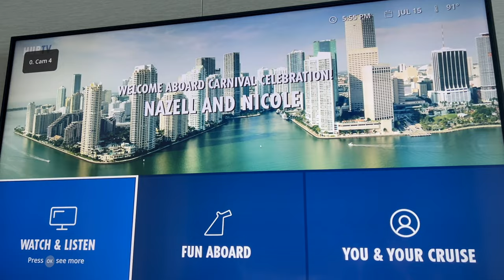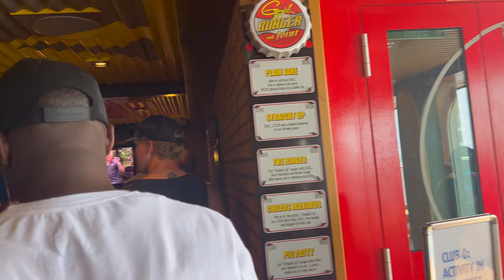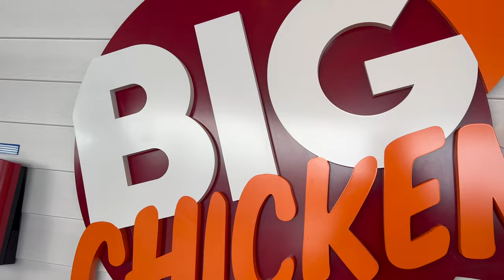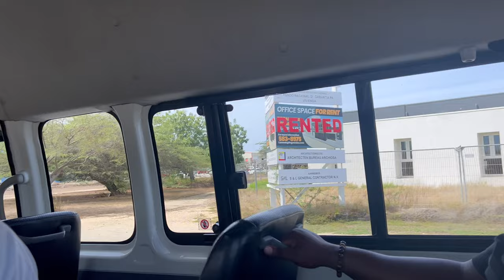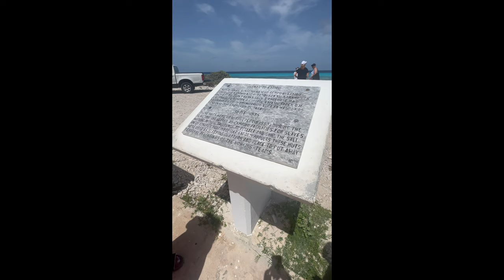OUR FIRST CRUISE | Carnival Celebration 2023 | VLOG 5 | Nicole A. Alston💗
Hey everyone! This one is quite lengthy but definitely worth the watch! My husband and I go on our very first Cruise and it was 8 whole days 🛳️🌊 Enjoy!